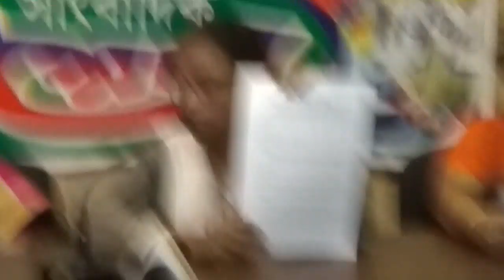UUPTWA PRESS MEET ( PRITHA BISWAS :PART-1) ON 10.07.2019